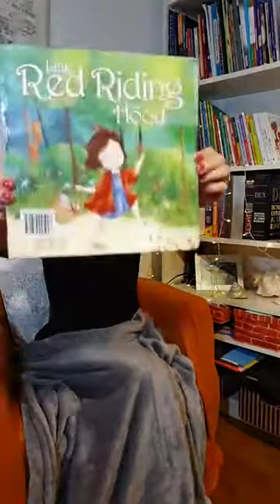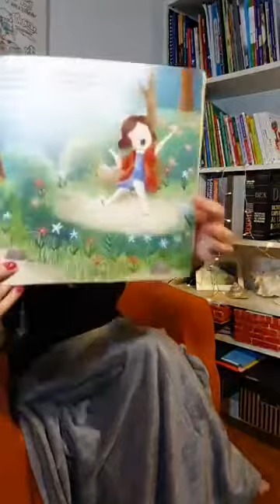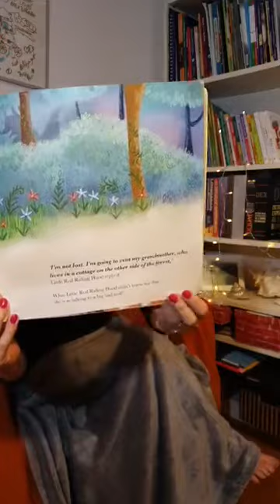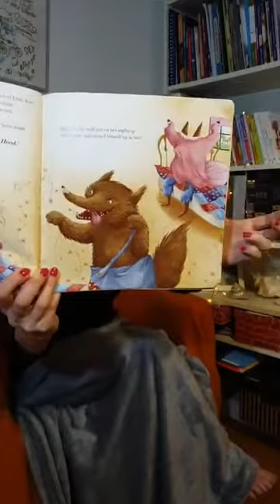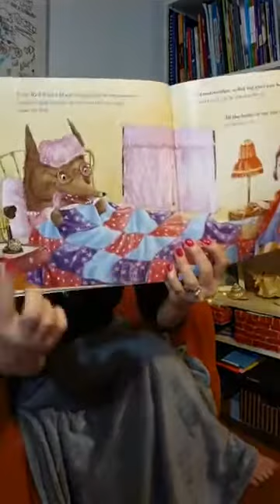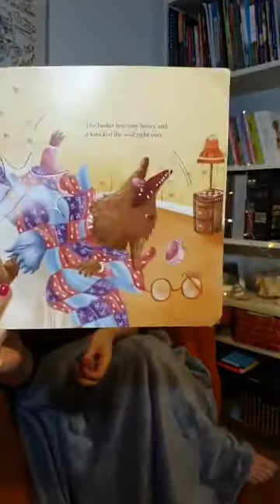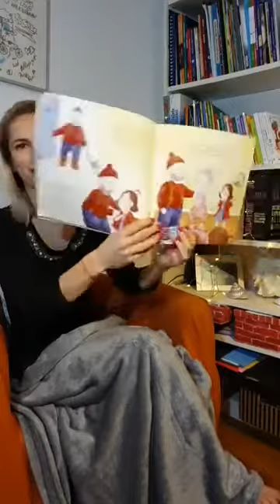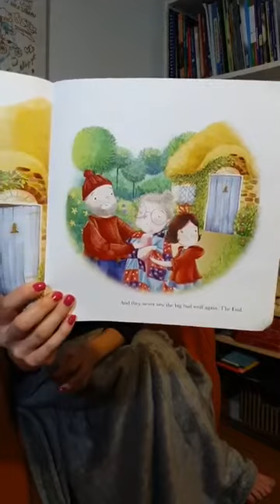Little Red Riding Hood (read aloud)